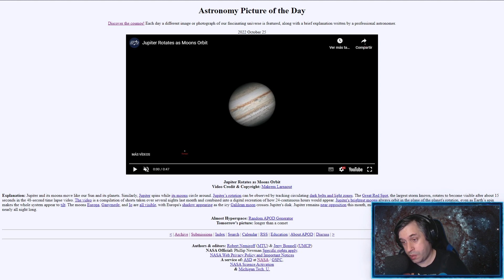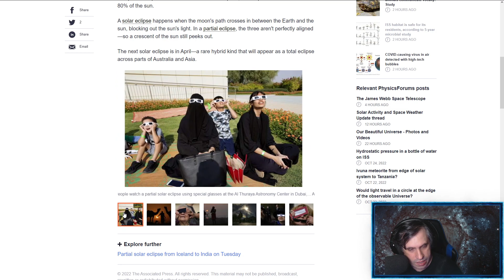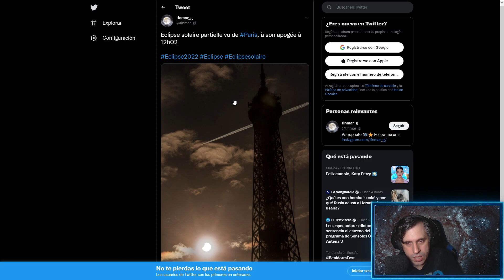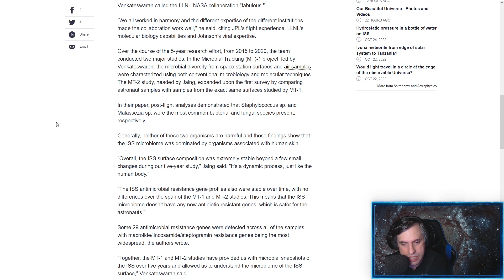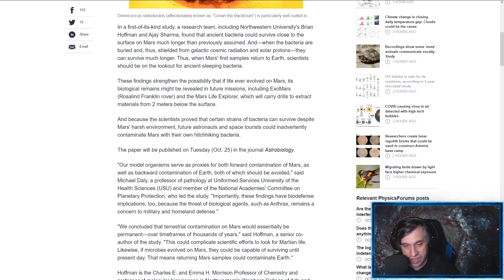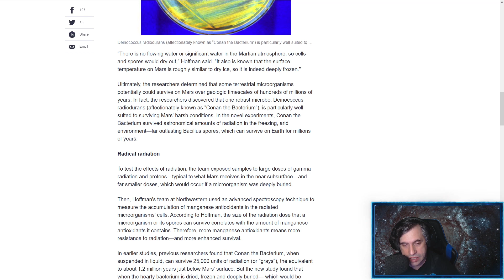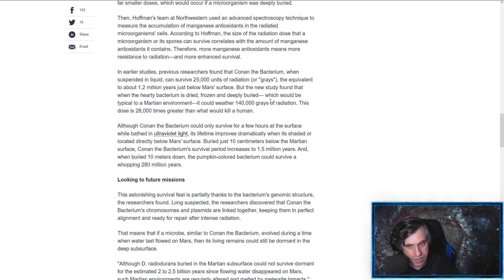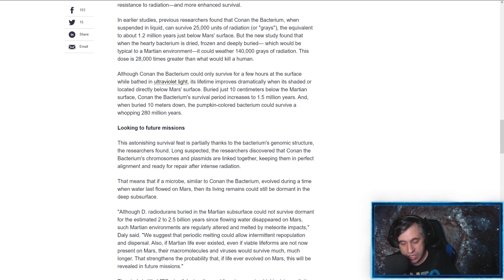Noticias de astronomía - 32 - "Conan, el bacterio"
¡Repasamos algunas de las noticias más interesantes en el mundo de la astronomía!